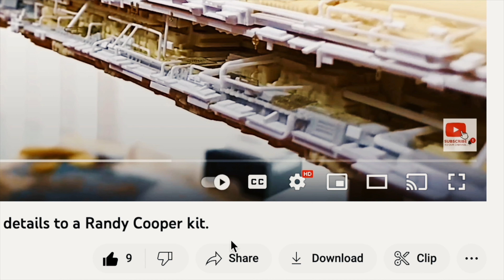Iron Studios T-Rex statue in 1/10 scale as seen in the Jurassic Park film from 1993.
Iron Studios presents the T-Rex statue in 1/10 scale from their Art scale line as seen in the Jurassic Park film from 1993.

I will be sharing my entire collection on my YouTube channel. Join me!

The 🎼 Music used in this video is from:

Artist: Anno Domini Beats
Mood: Inspirational
Genre: Hip-Hop & Rap
Track title: Steps

Mood: Hip-Hop & Rap
Genre: Inspirational
Track title: Awaken

Artist: Dan Henig
Mood: Bright
Genre: Reggae
Track title: Savannah Sunshine

Artist: Esther Abrami
Mood: Inspirational
Genre: Cinematic
Track title: No.4 Piano Journey

The equipment I used to make this video: 12 inch IPad Pro, Mac Book Pro, Sony RX100V, Sony DSC-RX100, Blue Yeti X Microphone and IMovie.